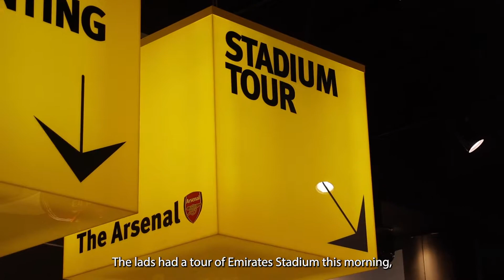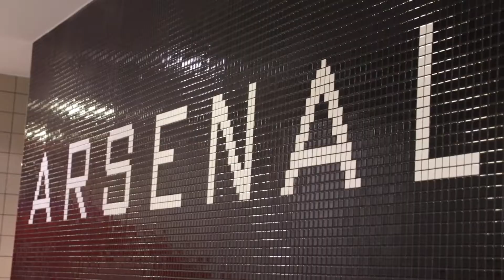PL Kicks | Arsenal Trip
Last month we were delighted to take some of our PL Kicks participants to London for a tour of Arsenal's Emirates Stadium and participate in a tournament against Arsenal and Watford's PL Kicks teams.